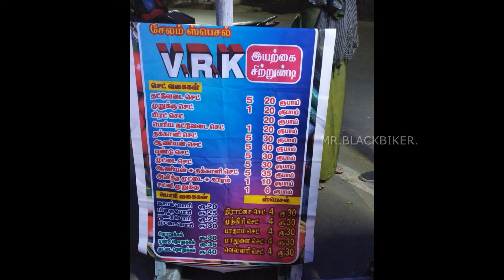சேலம் தட்டு வடை செட் | Salem Special Evening snacks Thattu vadai set review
A summer afternoon looks same in almost every city. You’ll see children heading back to their homes from schools, vendors selling food and carts strategically placed on the streets. However, the general difference is the type of food you find in these carts.

You will find chhole kulche or sweet potato in Delhi and vada pav and bhel puri outside Mumbai’s schools, but the streets of Salem has something else to offer. The famous street food staple of this town is the Thattu Vadai Set which can easily be identified as South Indian papri chaat.

The dish comprises salad made with carrots, beetroots, cucumber, onion and raw mango along with thattu vadais and crunchy crisps topped with garlic and tomato chutney. Thattu Vadai Set has become the most popular street food in the city. You can find it in every nook and corner of the city. Not because it has become popular, but the dish has a history that’s worth knowing.

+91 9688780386